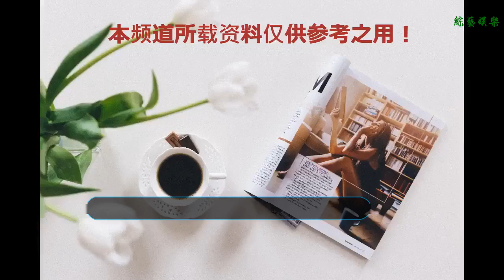《圣墟》里的五大女神，其中一個最有心機，網友：她是女主沒跑了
谢谢！《圣墟》里的五大女神，其中一個最有心計，網友：她是女主沒跑了
    《圣墟》這部小說是辰東的第六部作品，得到的關注非常之多，取得的成績也是不小。講述的是一個破敗的世界，即將在寂滅中復蘇。小說的主角楚風身懷人王之血，但背負血海深仇，走入陽間，誓走最強的進化路線。然而小編認為楚風有點不靠譜啊，除了天資較好的優點之外，剩下的只是奸詐狡猾了，但也因為如此楚風才在險惡的進化路線上活得好好的。在這部小說里雖然女主沒有明確，但是女神應該是已經出現了五位，下面小編盤點一下。
    一、妖妖
    妖妖是上古的地球人，是一個天資絕世，貌美無雙的人物，有著部分陽間的血統，在妖妖的那個時代，她代表的就是最強者，是為星空下的第一美人。花開之后百花殺，說的就是妖妖，有妖妖存在的地方，各路天驕都無法抬頭，在前期的時候妖妖成為女主的可能性非常之大，然而現在已經死了，妖妖在后面肯定還會出現，不是復活就是以其他手段，和楚風應該還會有著交集。
    二、周曦
    周曦可以說是非常有背景的人物，在周家是公主般的人物了。小編認為周曦爺爺的實力至少也是天尊神王級別的，天尊的可能性比較大了，所以周曦還是很橫的。周曦和楚風的性格有些相同，屬于同一類的人物，至少也算楚風的紅顏吧。喜歡自戀，古靈精怪，和楚風似知音也似戀人，很期待她和楚風再一次相遇。
    三、映謫仙
    映謫仙就是小編說的最有心機的人物了，不知道大家同不同意。她是腹黑不食人間煙火的女神，名氣非常高的絕代佳人，曾經與楚風同修，共參七寶妙術，關系變好之后又出賣楚風，有著些許爭議。而映謫仙首先是非常聰明的，在幾十個諸天對付地球的時候就已經敢斷言勝負難說，地球有著后手。在墮落之地一句話就已經試探出無輪回就是楚風。說她有心機也是因為多次照面，一眼認出楚風，甚至坑了楚風。如今再次出現，想來和楚風的緣分不淺。
    四、秦珞音
    秦珞音是史前的第一麗人，夢古道的天女情詩仙子，是老古的夢中情人，也是楚風的妻子，是曾經最年輕的天尊，一代天驕。然而其道統被武瘋子所滅，她的一縷幽魂進入太虛，轉生之后和楚風有著真正的情緣，甚至有了一個兒子。她再度轉世陽間，相信楚風和她的緣分并不會斷絕，因為她和楚風有了兒子甚至成為了夫妻，所以網友就說她是女主沒跑了。
    五、絕美邪靈
    其實這個絕美邪靈的真正身份并不知道，小說中并沒有提到。他是楚風在通天仙瀑所遇，戰衣染血，艷美無雙的女子。以一個小手段正式闖入陽間，受到天地之道的壓制昏迷過去，楚風正好遇上，然后不斷嘲諷其烏黑的身軀，拿光了這個絕美邪靈身上所有的東西，甚至差點大兇之兆都不放過。之后這個邪靈追殺楚風，但被楚風躲入石罐中逃生。小編認為這個邪靈至少是天尊級別的人物，甚至比天尊還有強大很多。
    這就是小編盤點的《圣墟》里的五大女神，都和楚風有著不小的糾葛，其中映謫仙最有心機，網友說秦珞音是女主沒跑了。當然小編認為秦珞音是女主的可能性是非常大的，盡管現在來看小說沒有女主，但是男主至少要有個正當的妻子吧。小說還是比較吸引人的，很值得一看。